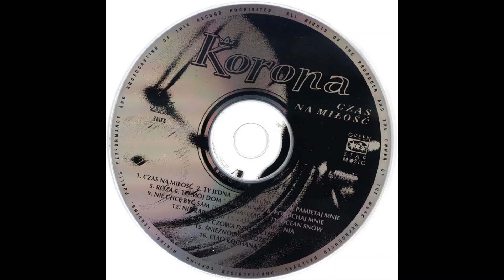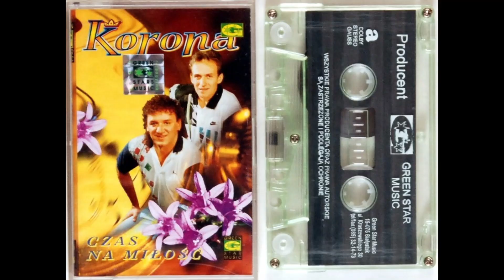Korona - Zapomnisz [DISCO MUSIC PL]